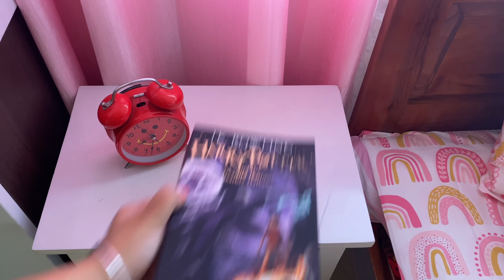Kids Room Organisation & Decoration || Simply Laxmi's Life